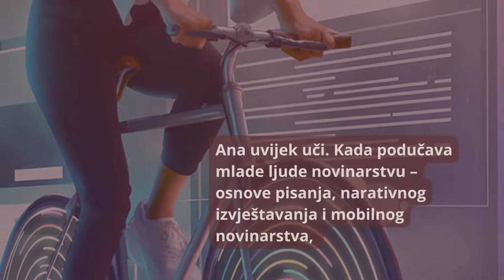Naše heroine: Ana Anastasovska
Balkansmedia.org će tokom mjeseca marta predstaviti i proslaviti tek nekoliko od miliona žena u medijima koje svakodnevno ruše barijere i utiru put mlađim generacijama novinarki i medijskih radnica. U saradnji sa ilustratoricom Lejlom Ahmedspahić, jednom od ilustratorica koja je radila i na projektu ŽeneBiH, moći ćete vidjeti 6 izuzetnih ilustracija za 6 nevjerovatnih medijskih radnica na Balkanu kako bismo vas upoznali sa ženama u medijima i van okvira vaših država i kako bismo dali nadu mlađim generacijama medijskih radnica da nisu same, da imaju podršku i da imaju temelje od kojih mogu krenuti.

Danas predstavljamo našu heroinu Anu Anastasovsku. Ana Anastasovska je urednica online izdanja Sloboden Pečat